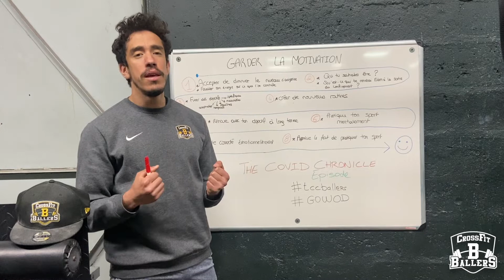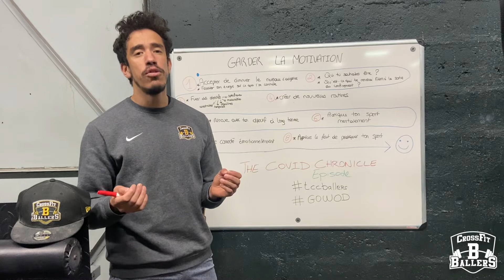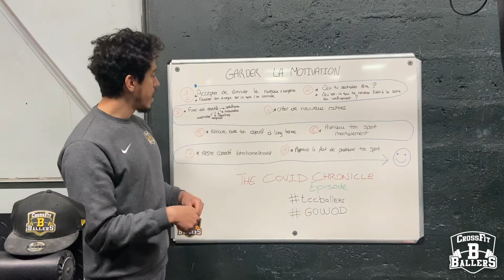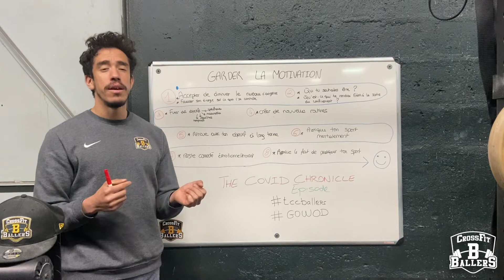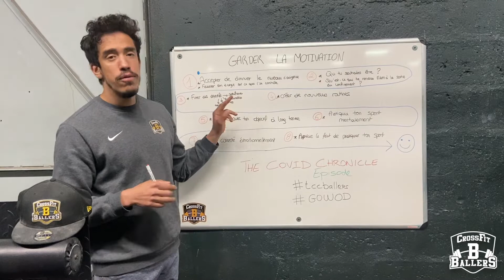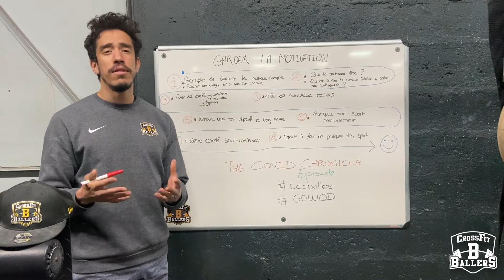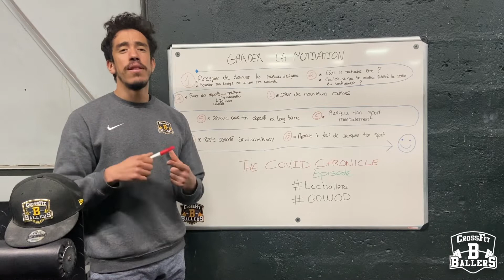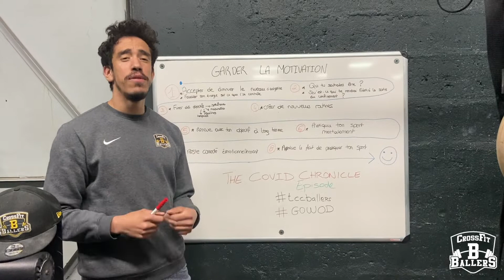Comment garder SA MOTIVATION pendant le confinement ?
Pour approfondir la fixation d'objectifs et la préparation mentale, voici 2 liens qui pourront vous aider